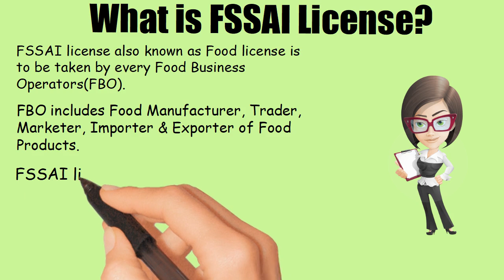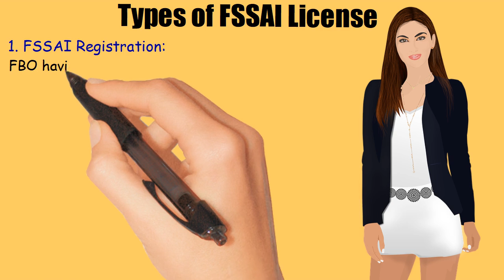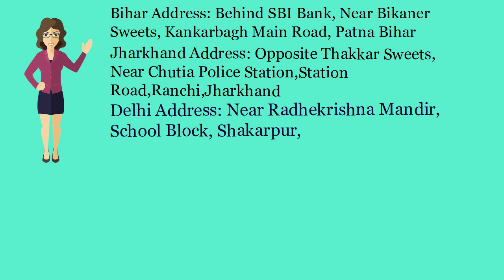Food License in Gaya- Call 8540099000-FSSAI Food License in Gaya Bihar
Food license in Gaya Bihar can be a must to have for doing Food business. FSSAI license and Agmark are two main Food Licenses that business may have to take.